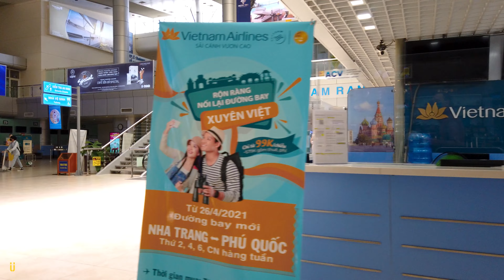Nha Trang (Cam Ranh) Airport. Domestic Terminal overview. Binaural Audio. [4K walking tour]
This walk is a quick overview of Nha Trang Airport: Domestic Terminal. A larger and more modern international terminal was built at Cam Ranh a few years ago, but this is the only terminal used during the pandemic. Despite its small size, the airport has everything you need. Here you can relax in the lounge areas, eat Vietnamese cuisine and drink Vietnamese coffee in restaurants, buy souvenirs and even pamper yourself with a massage in special massage chairs.

Please be warned that the video contains loud sounds of horns.

This 4K video is accompanied by 3D audio recorded in binaural stereo.
For the most realistic reproduction of the surrounding street noise and traffic ambience, please use stereo headphones.

"Nha Trang (Cam Ranh) Airport. Domestic Terminal overview." 4K walking tour filmed May 2021 using DJI Osmo Pocket.
Binaural Stereo Sound recorded using Zoom H3-VR virtual reality audio recorder.

From Wikipedia:
“Binaural recording is a method of recording sound that uses two or more microphones, arranged with the intent to create a 3D sound sensation for the listener of actually being in the room with the performers or instruments. Binaural audio is intended for replay using headphones and will not translate properly over stereo speakers.”

Nha Trang / Нячанг, which is approximately 1 hour’s internal flight from Ho Chi Minh City, is often known as the Riviera of the South China Sea being an international resort town. Almost seven-kilometer stretch of beautiful coastline with white sandy beaches, surrounded by mountain ranges, as well as 19 untouched islands that are just a short boat ride away. The coastal town offers a lot of sightseeing and recreational activities.